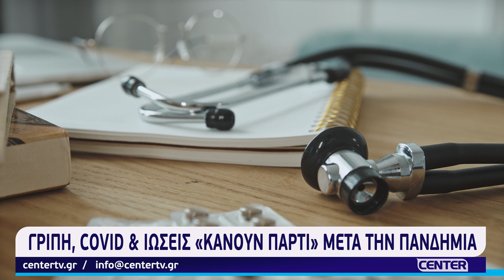Γρίπη, covid και ιώσεις «κάνουν πάρτι» μετά την πανδημία